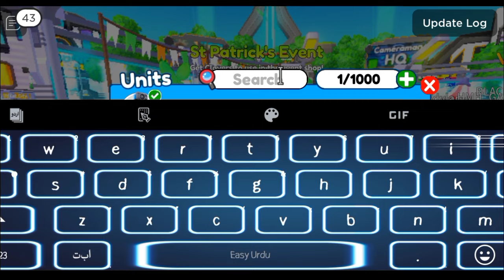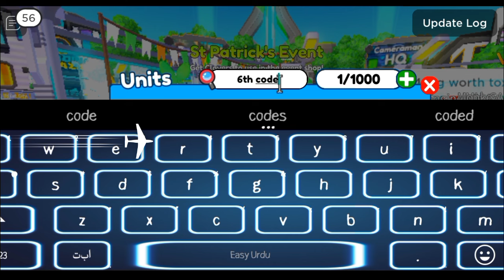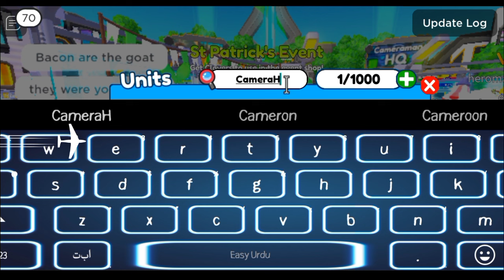[ EP 71 ] ROBLOX ALL TOILET TOWER DEFENSE CODES 2024 - CODES FOR TOILET TOWER DEFENSE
channel.
Let's Begin.

Your Search;

roblox toilet tower defense, codes for toilet tower defense 2024,
toilet tower defense roblox codes 2024,
toilet tower defense code, codes toilet tower defense.